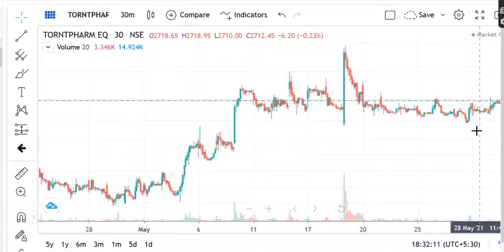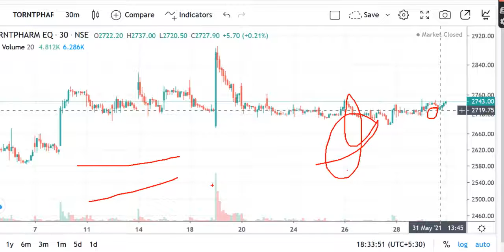TORRENT pharma SHARE PRICE TARGET , TORRENT POWER#SHORTS